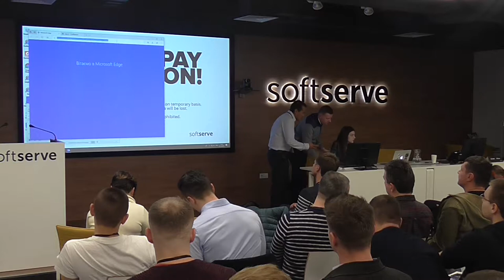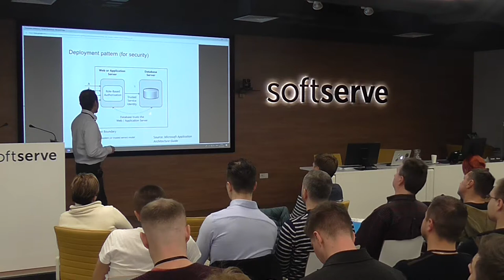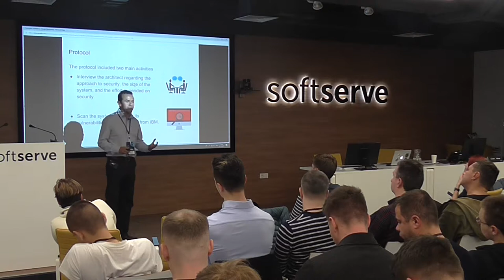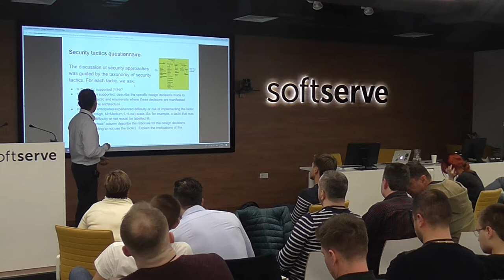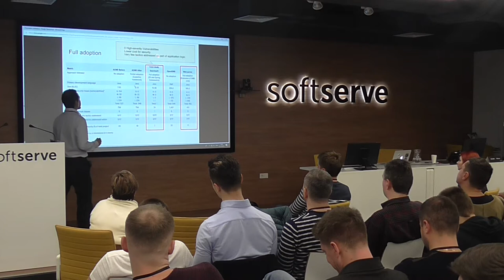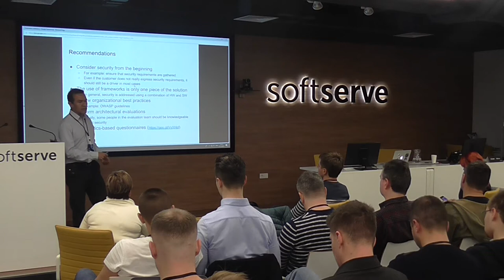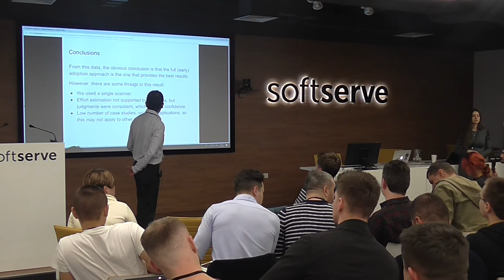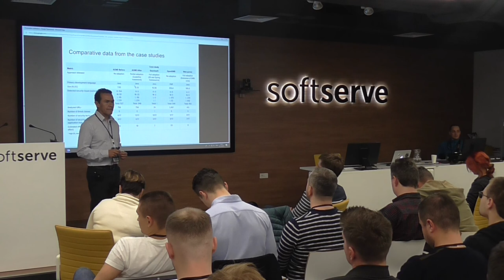Approaching Security from an Architecture First Perspective by Humberto Cervantes (Eng)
While software security is an increasing concern for software and system architects, few architects approach this quality concern strategically. Architects and developers typically focus on functionality, and they often apply security as a Band-Aid solution after developing an application. In this presentation, we report on three case studies of real-world projects—two industrial and one open source—for which we attempted to measure the consequences of three architectural approaches to security. These architectural approaches differ on the degree of adoption of security frameworks for the development projects: “no adoption,” where no security frameworks are used; “partial adoption,” where security frameworks are introduced in the middle of the lifetime of a software application; and “full adoption,” where one or more security frameworks are adopted from the beginning of the development process. We conducted the case studies by interviewing architects about the security tactics implemented in their projects and by scanning the systems to identify their vulnerabilities using a commercial security scanner (IBM’s AppScan). The results of our case studies indicate that a strategic, system-wide, architectural approach to security, implemented through the partial or full adoption of security frameworks, results in the best outcome from both security and maintenance cost perspectives.